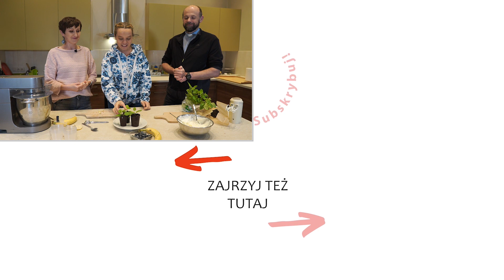Jadalny kwiatek | Szybki prosty deser | Przepiękne Królestwo | 28.02.2024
🔥HOT 10 w styczniu 2024
01. Daj mi usłyszeć Twój głos - Mocni w Duchu
02. Ty obecny wśród nas - Mocni w Duchu (official video)
03. Litania Loretańska | Biała jak śnieg (2020) | Mocni w Duchu - muzyka [official video]
04. Mocni w Duchu - Wielbię
05. Litania do św. Józefa (+tekst)
06. Przybądź, Duchu Święty (Sekwencja do Ducha Świętego) - Mocni w Duchu
07. Ogarnij mnie płomieniu | Jestem do Niego podobny (2015) | Mocni w Duchu [muzyka] official
08. Głębia przyzywa głębię - Mocni w Duchu
09. Najpiękniejsze kolędy + tekst ❤️ 1h bez reklam ❤️ Mocni w Duchu (1 godzina)
10. Nie poddawaj się w dobru | Remi Recław SJ | Zoom - 22.01